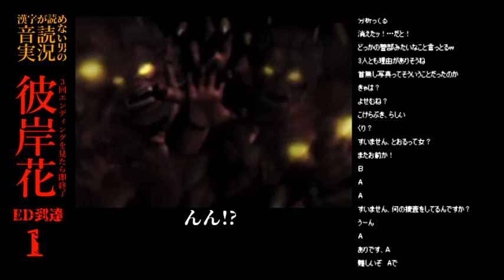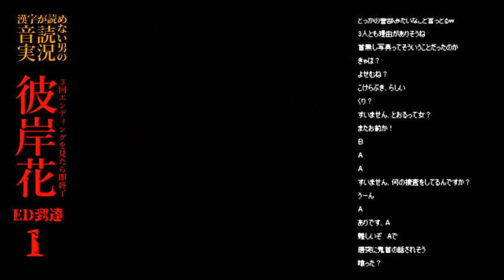【音読実況】視聴者が運命を決める『彼岸花』#14｜鬼谷寺の新情報が?!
アドベンチャーゲーム『彼岸花』を男が一人で拙い音読。途中で出てくる選択肢は視聴者の多数決で決める！
191種類あるエンディングを交わして物語を最後まで進めることが出来るのか？
（生放送アーカイブです）
※一人で男と女、すべての声をやってます(アテレコ／フルボイス化)のでご注意ください。
　バリアフリー字幕を心掛けてます。字幕機能も利用ください。

◆CERO15(15歳以上対象)：
　グロテスクな表現が含まれている場合があります。
　非対象の方および苦手な方は、お手数ですが[戻る]ボタン等でお戻り下さい。

発売日：2002年12月26日
発売元：サミー
機種：PlayStation2
ジャンル：サウンドノベルアドベンチャーゲーム。